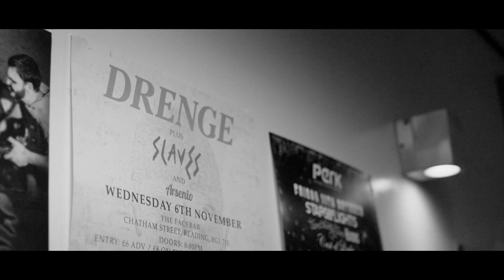Drenge on why small venues are the best - Performance, Ep 4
They've journeyed from the badlands of Derbyshire, all the way to a headline show at The Face Bar, Reading. We follow brotherly duo Drenge in the final few minutes before they take to the stage.